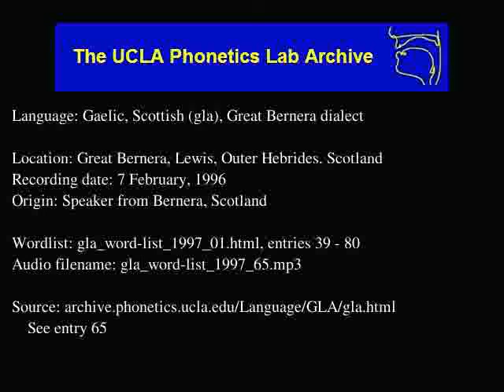Gaelic, Scottish audio: gla_word-list_1997_65